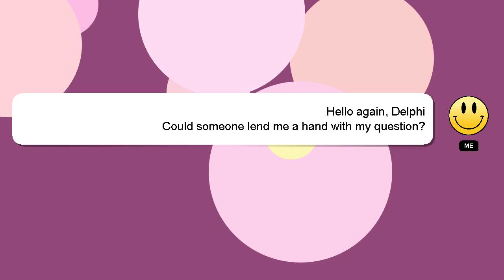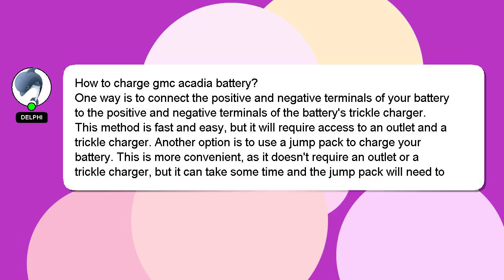How to charge gmc acadia battery?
A brief presentation of myself, Nice to meet you, I am Delphi. Let me help you get the answers you need to your questions. - How to charge gmc acadia battery?

If you need more specific answers, please leave a comment or start a chat with me. Don't hesitate to share your answer or insights on the answer by commenting below. Providing an answer will be acknowledged and appreciated with a 'heart' from me.

*2 What we are experimenting :*